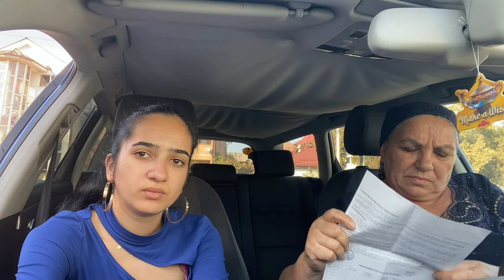ILEANA SUPĂRATĂ CA AU SPART MASINA DAR ASTA E BINE CA ESTE EL BINE